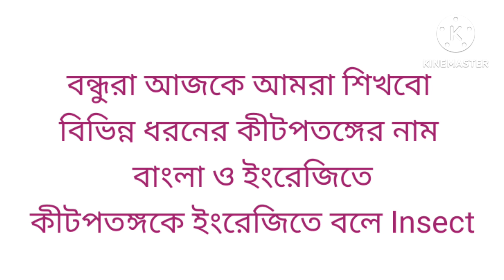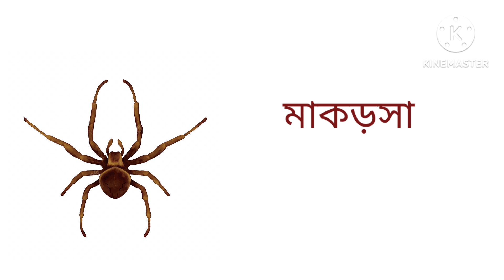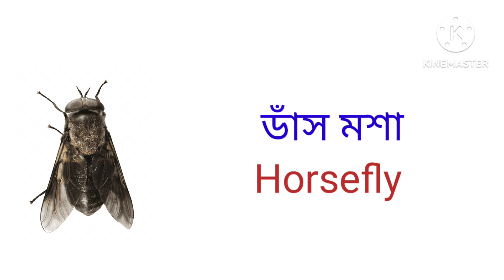বিভিন্ন কীটপতঙ্গের নাম বাংলা ও ইংরেজিতে।।Insects Name in bangla and english।।